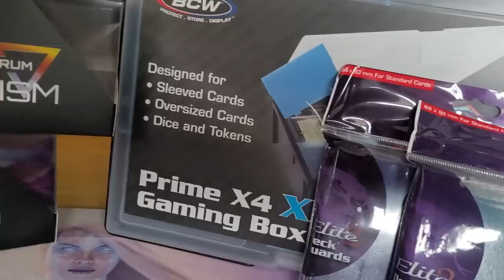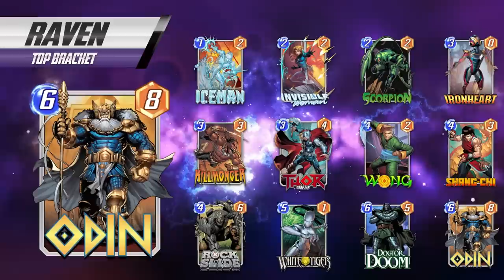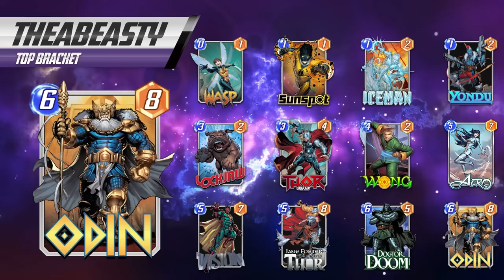Marvel Snap Tournament Infinity Gauntlet | Round 2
The Marvel Snap Infinity Gauntlet continues with the start of round 2! Join Nathan Zamora Maria Bartholdi and Mani Davoudi and some special guest casters for all the action.

0:00 - Jeff Hoogland vs Specimen
15:34 - BCWSupplies.com
16:06 - Kibler vs Freddybabes
49:38 - Loser's R2 Match 1
1:19:00 - Loser's R2 Match 2
1:44:38 - Raven vs DeraJN
2:07:13 - Casanova vs TheaBeasty